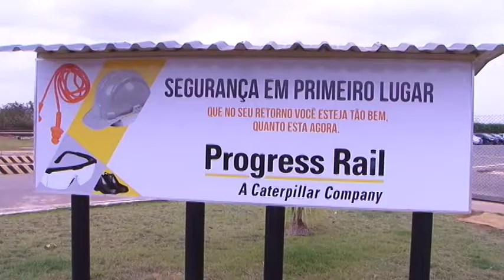INAUGURAÇÃO CATERPILLAR 04 09 17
Caterpillar inaugura fábrica de motores que vai gerar empregos em Sete Lagoas. Vereadores compareceram a solenidade.